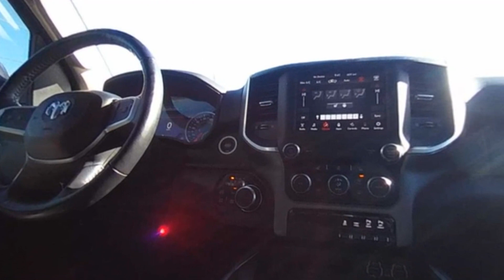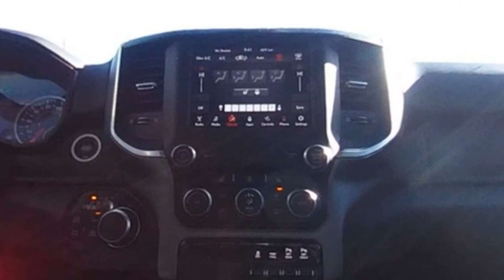2020 Ram 1500 Big Horn Crossville, Knoxville, Cookeville, Nashville, Chattanooga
East Tennessee Dodge Chrysler Jeep Ram is located at 2774 N Main St, Crossville, TN 38555 and can be reached by phone via . We are your top choice when it comes to New and Pre-Owned Dodge, Chrysler, Jeep and Ram vehicles in Crossville, Knoxville, Cookeville, Nashville, Chattanooga, Tennessee.

2020 Ram 1500 Big Horn 1C6SRFFT1LN132587 Video

With our large Pre-Owned Inventory, we have the car, truck or SUV you’re looking for!

All our Pre-Owned vehicles must go through a strict evaluation and meet our premium manufacturing standards to earn the Certified title. You can find even more information on our Certified Inventory

Want to take a look at our current Pre-Owned Inventory Specials? Find a great model to take home at a special price

In the market for a brand new Dodge, Chrysler, Jeep, or Ram?

Thank you for considering East Tennessee Dodge Chrysler Jeep Ram as your premier Tennessee Dodge, Chrysler, Jeep and Ram dealer. We look forward to helping you with all your Pre-Owned car needs and hope to see you soon!